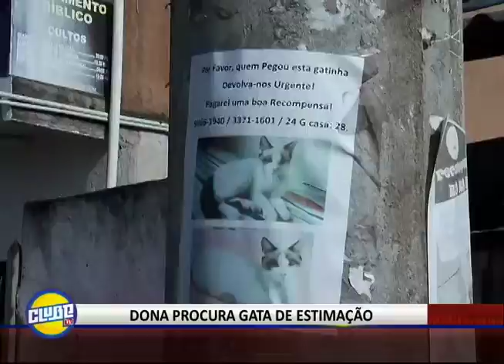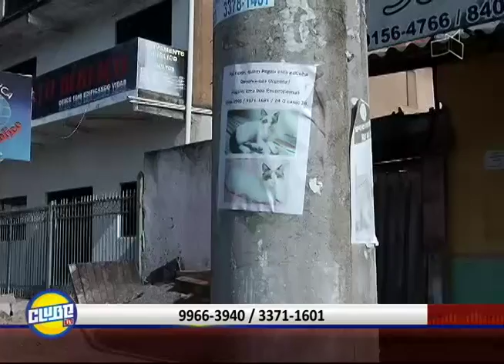Clube TV: cartazes, panfletos e carro de som para encontrar gata desaparecida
Clube TV com Arthur Luis de segunda à sexta, das 13h20 às 14h na TV Brasília - Rede TV